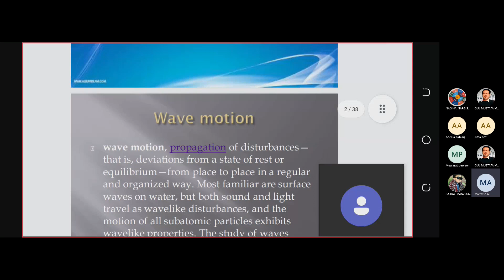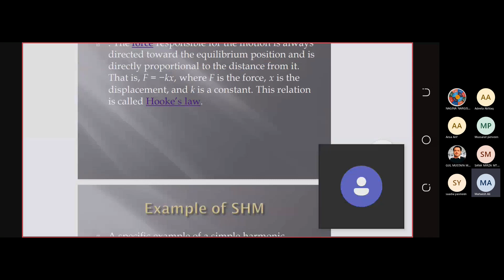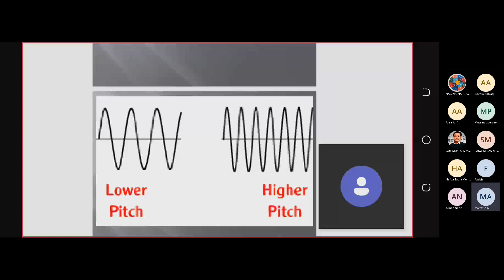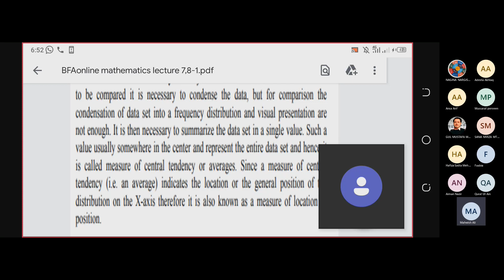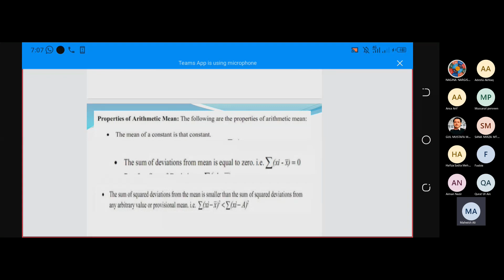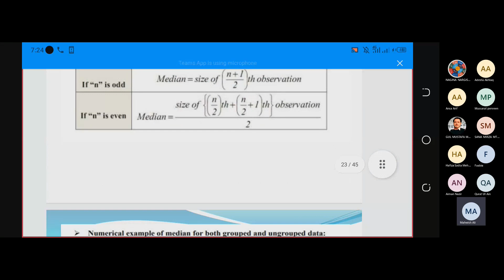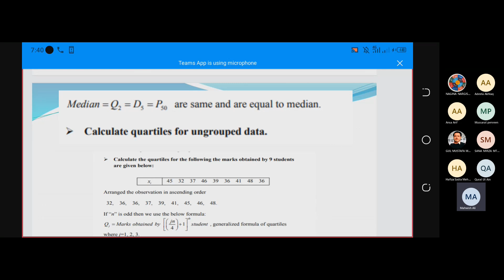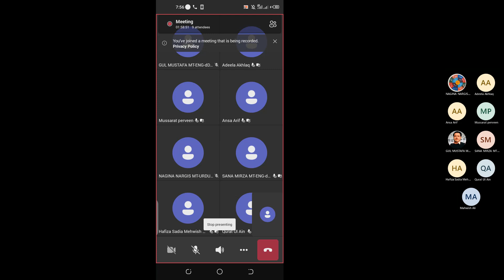BFA Online Science 25 -12 -21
BFA Online Recorded Session 25-12-21
Batch-II

BatchII 📃 Watch related playlists and videos